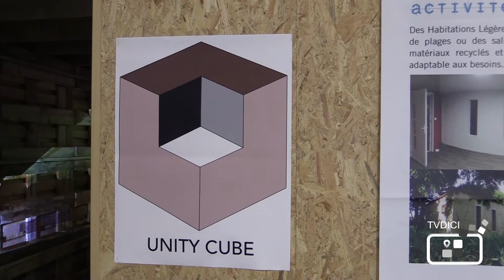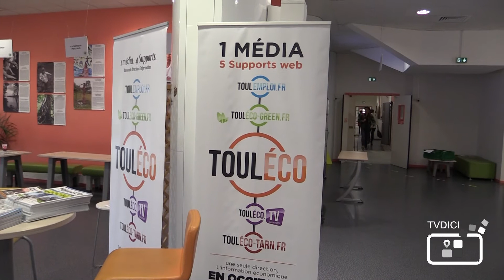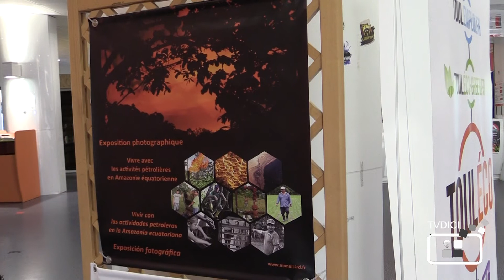Nicolas Hulot aux ANEDD de la Toulouse Business School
Les Assises Nationales Étudiantes du Développement Durable, ou ANEDD se sont déroulées, comme chaque année, dans l'enceinte de la Toulouse Business School. La onzième édition a eu lieu le 6 avril 2017 en présence de Nicolas HULOT. L'écologiste était très heureux de participer à un projet important à ses yeux.

Antoine Miche, le fondateur de se projet, explique comment s'est développée l'idée de cet événement. Onze ans après, il est très fier de pouvoir accueillir une personnalité du rang de Nicolas HULOT, qui semble être un modèle, une idole pour une majorité des participants.

Le concours des ANEDD est ouvert à tous. Les prix ont été remis par Nicolas HULOT en personne. Sa présence a rassemblé beaucoup de monde lors de la conférence et des ateliers - présentations de projets concernant le développement durable. Une onzième réunion très réussi qui appelle une nouvelle tête d'affiche l'an prochain !

Webreportage réalisé en Avril 2017 - TVDICI.fr
Réalisation et interview : Campion Marie

Vous aussi, venez publier sur TVDICI, le média qui donne à voir les transitions en cours près de chez vous